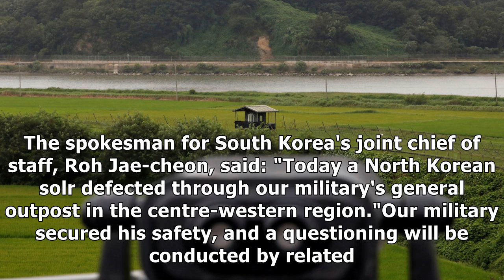South korea fires warning shots as north korean troops hunt defector| Morning News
South Korean guards have fired about 20 warning shots at North Korean troops searching for a defector. The solr fled across the heavily guarded demilitarised zone that divides the two countries, South Korea's Yonhap news agency said. The "low-ranking" officer was seen by South Korean solrs using sur...